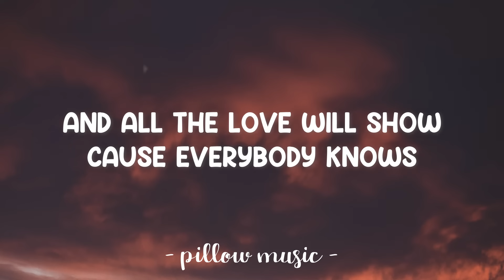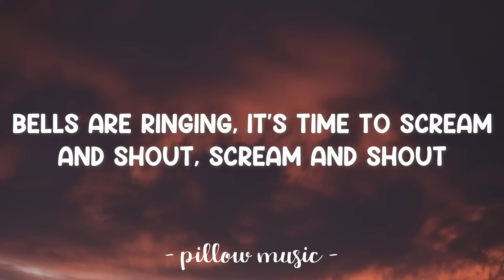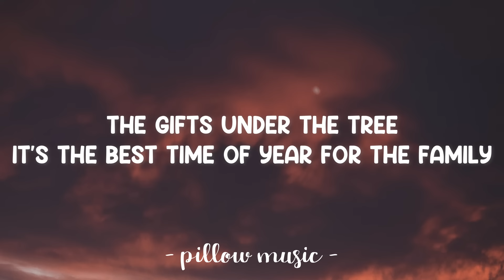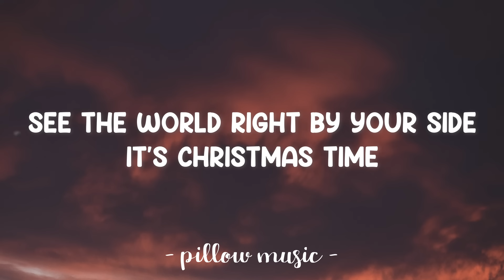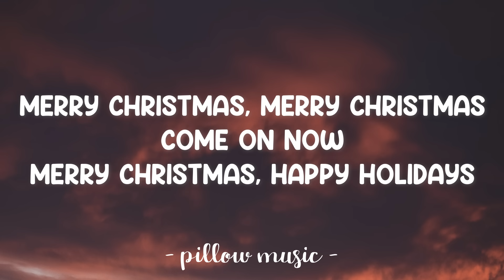Merry Christmas, Happy Holidays - N Sync (Lyrics) 🎵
Merry Christmas, Happy Holiday - N Sync (Lyrics)
Lyrics video for "Merry Christmas, Happy Holiday" by N Sync.

Merry Christmas, Merry Christmas, Merry Christmas
Happy Holidays

We've been waiting all year for this night
And the snow is glistening on the trees outside
And all the stockings are hung by the fireside
Waiting for Santa to arrive

And all the love will show
'Cause everybody knows
It's Christmas time
And all the kids will see
The gifts under the tree
It's the best time of year for the family

It's a wonderful feeling
Feel the love in the room
From the floor to the ceiling

And with the blessings from above
God sends you His love
And everybody's OK
Merry Christmas, Happy Holidays
Merry Christmas

Bells are ringing
It's time to scream and shout (scream and shout)
And everybody's playing 'cause school's out
Celebrating this special time we share
Happiness 'cause love is in the air

'Cause everybody knows
It's Christmas time

No matter what your holiday
It's a time to celebrate
And put your worries aside (worries aside)
And open up your mind (open up your mind)
See the world right by your side

Happy Holidays
Sing it everybody
Merry Christmas,
Come on now
Merry Christmas,
Let me hear it
Merry Christmas
And Happy Holidays

And everything's OK
Merry Christmas,
Let me hear you
Merry Christmas
And Happy Holidays

And Happy Holidays
Merry Christmas, Merry Christmas, come on now
Merry Christmas
Happy Holidays